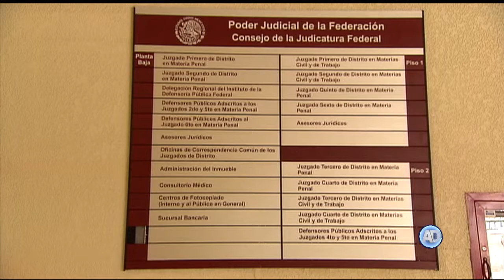Conceden amparo a ex gobernador de Nuevo León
El Juzgado Quinto de Distrito en Materia Penal en Monterrey, Nuevo León, concedió amparo a un ex gobernador de la entidad, para que el Juez de Control del Estado deje insubsistente la resolución en la que lo vinculó a proceso por el delito de ejercicio indebido de funciones públicas.

Nota de Miguel Nila